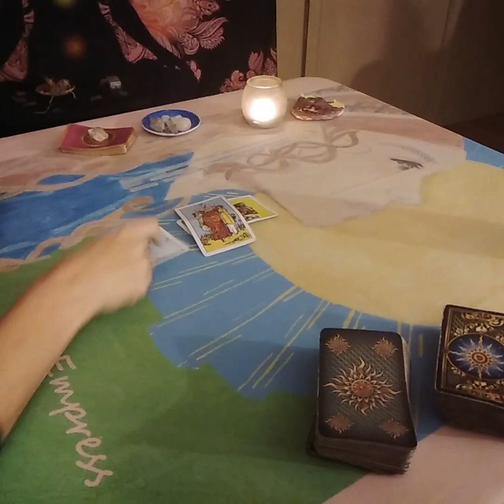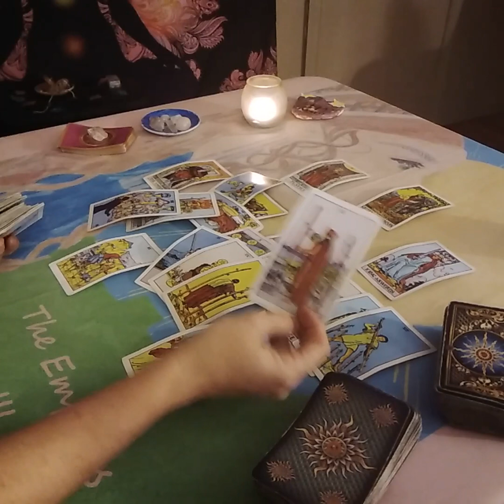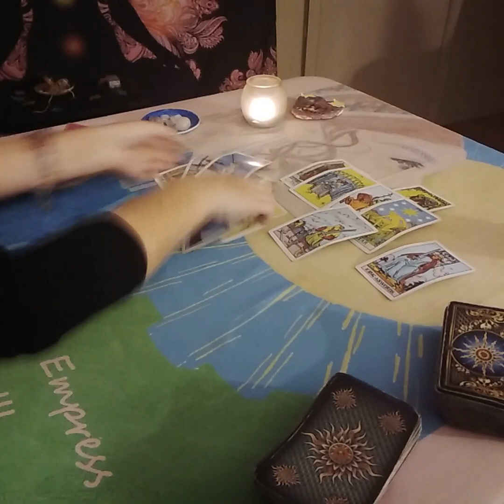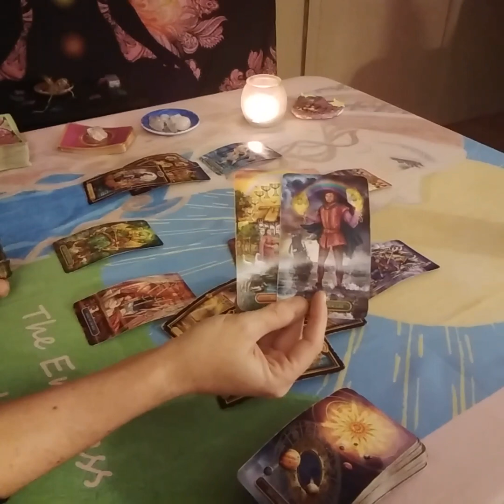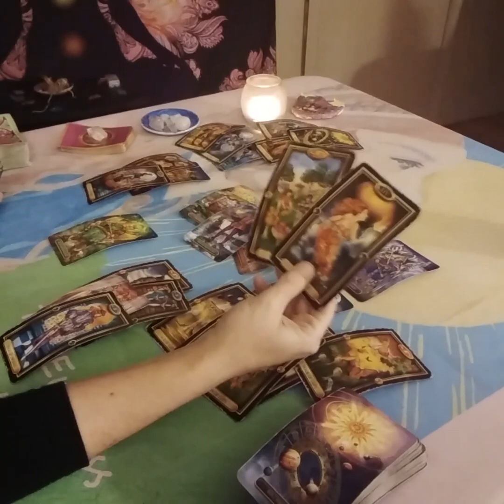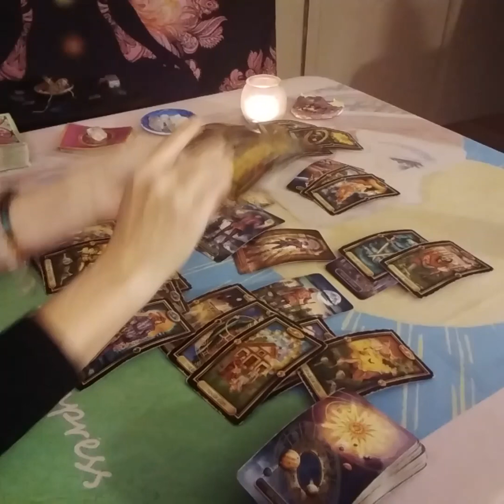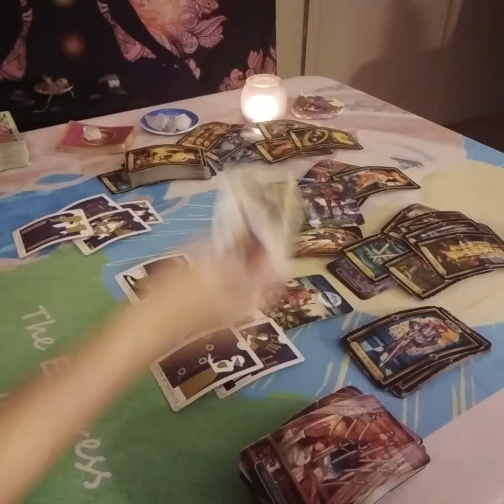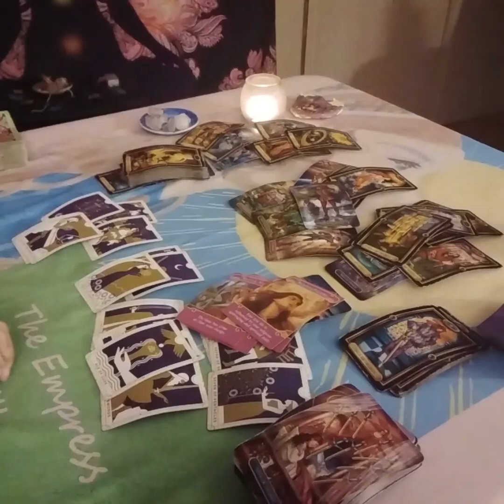Cancer Love Tarot....This Decision Will Bring A Lot Of Stress...Week Ahead...February..